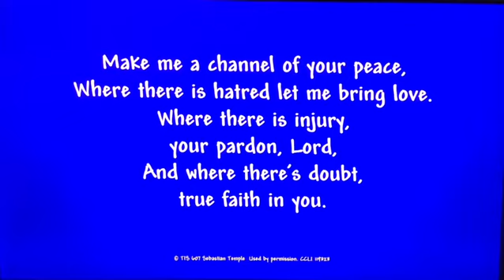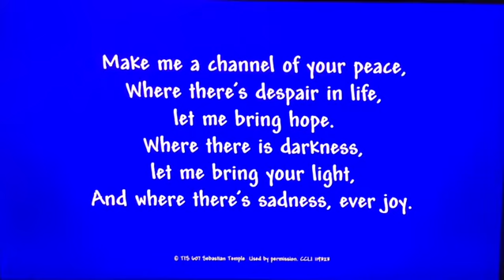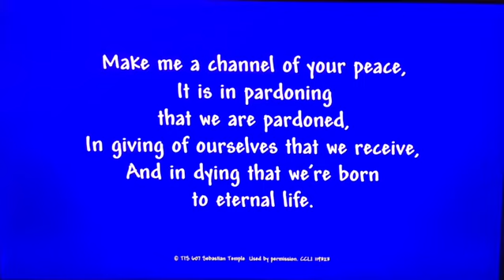Heathcote Community Home Church Wounds & Scars Session 3 “Abuse"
Session 3 “Abuse”